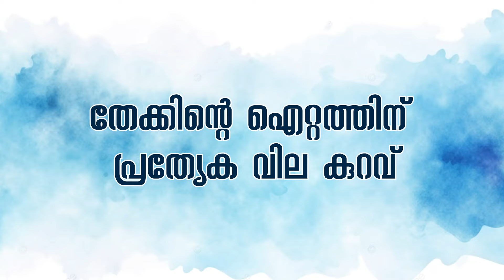തിരുവില്വാമല ശ്രീ കൊച്ചുപറക്കോട്ടുകാവിൽ ഇല്ലംനിറ ചടങ്ങുകൾ നടന്നു